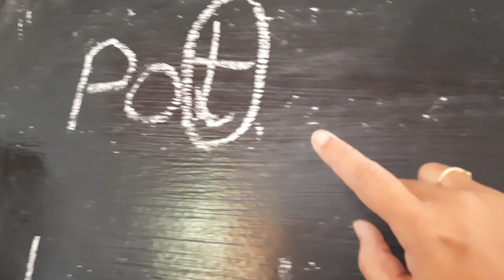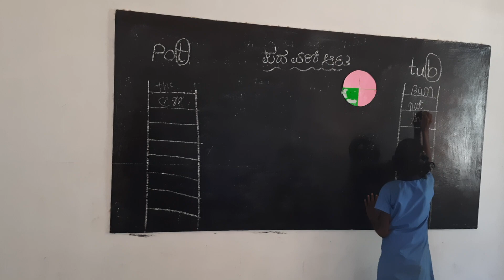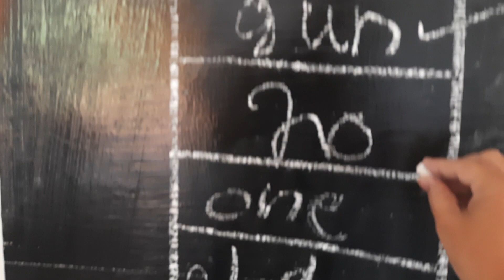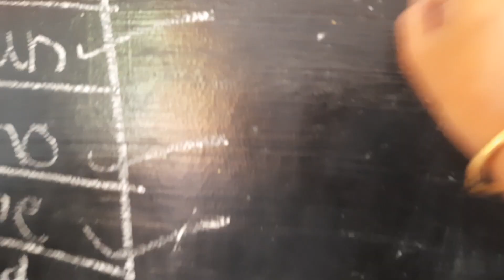ಪದ ಮೆಟ್ಟಿಲು ಆಟ | Word ladder game | ಪದ ಅಂತ್ಯಾಕ್ಷರಿ | English language Game | Vocabulary game